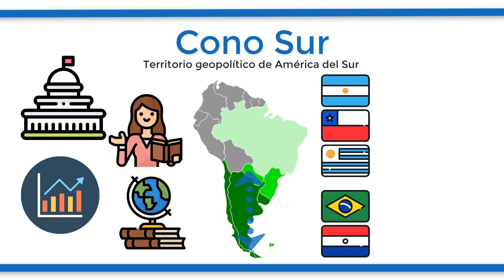¿Qué es el CONO SUR?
El cono sur es un territorio geopolítico de la península ubicada en la zona sur del continente americano que va desde Paraguay hasta el Cabo de Hornos. Normalmente se añade en este grupo a Argentina, Chile y Uruguay por sus similares condiciones políticas, sociales, económicas e históricas. En algunas ocasiones se llega a incluir a Brasil o Paraguay, pero no suele ser el caso. El cono sur es una agrupación de naciones que tienen un gran potencial en la política mundial y pueden condicionar ideales y políticas. Entre las principales ambiciones de este grupo está la recuperación de la región antártica correspondiente o de las Islas Malvinas.